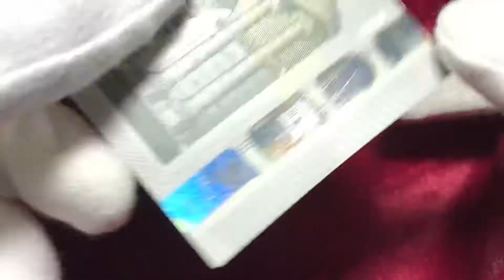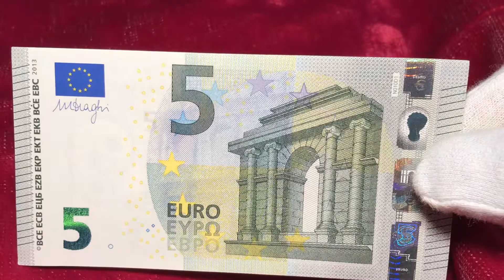5 Euro banknote 2013 Austria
5 Euro banknote 2013 Austria
the new 5 Euro banknote
New 5 euro Note